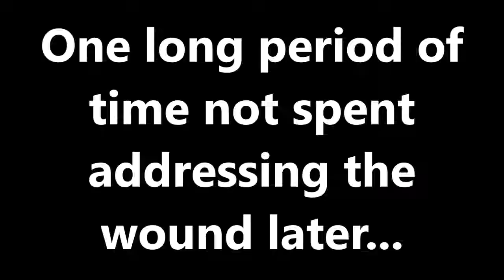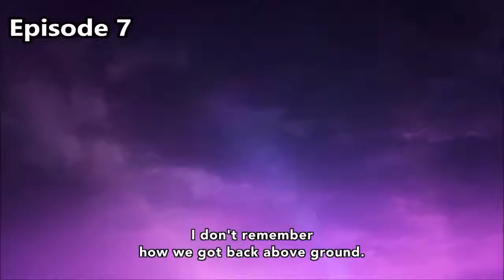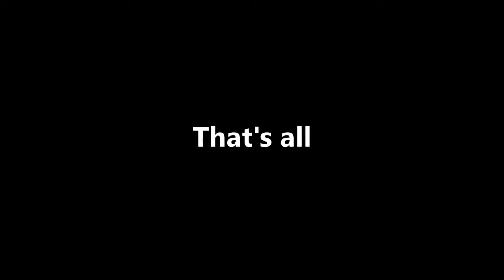All Deaths from Grimgar of Fantasy and Ash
Drown your ears to the sound of Tsugumi never completing her transformation.